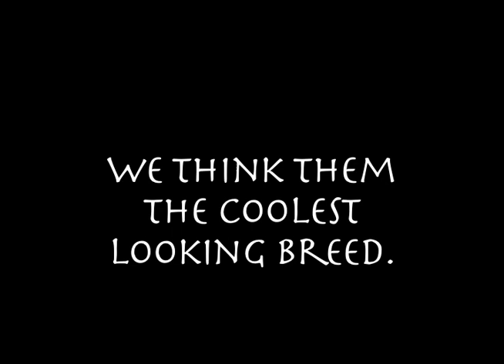Frida the Smooth Fox Terrier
Our 3rd dog, as a couple - was a Fox Terrier that a co-worker brought into Lori's job at KING in Seattle.  She made us fall in love with Smooth Foxes.  We found this one at Alamo Square and stared at it with a camera for a minute.